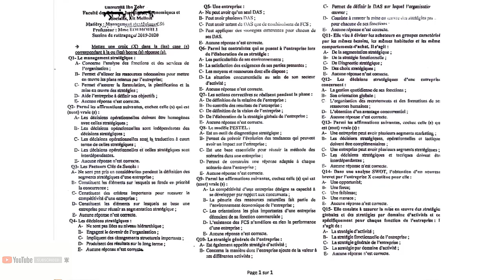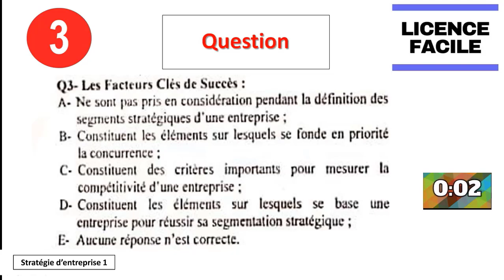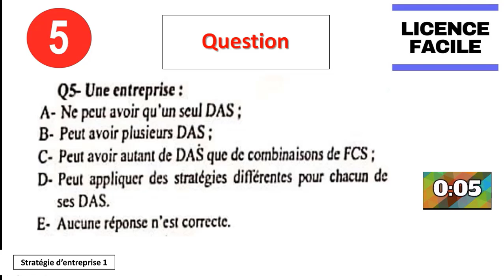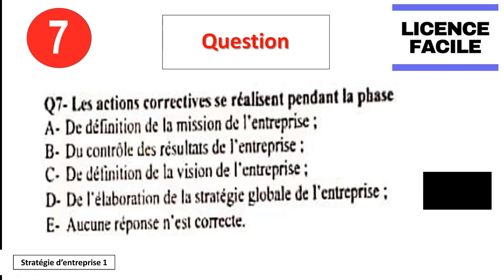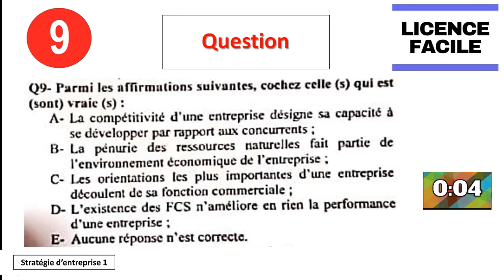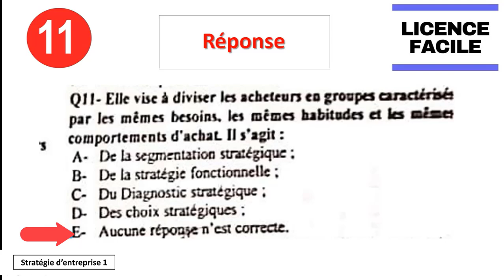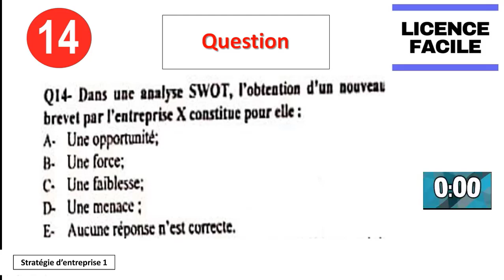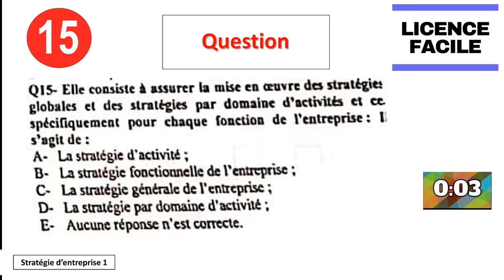Corrigé Examen Stratégie de l'entreprise 1 - Prof Mme M. BOUHOUILI - Session Rattrapage 2020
Série de correction des examens  - Module Stratégie de l'entreprise 1